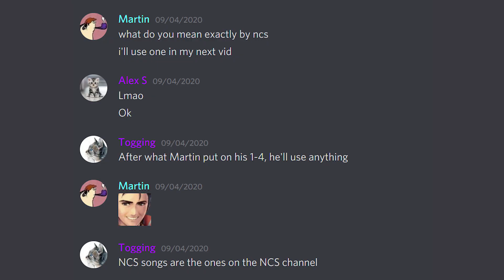IL of the Week | O-1-4 Playing in the Shade in 24.72 (1st place)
I don't really have anything to say about this run. So, how's everyone's day going?